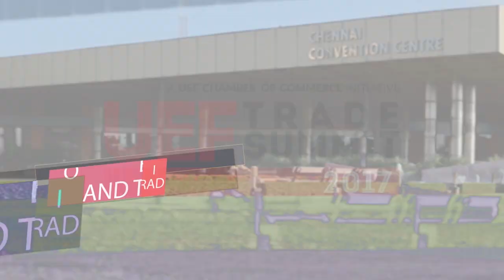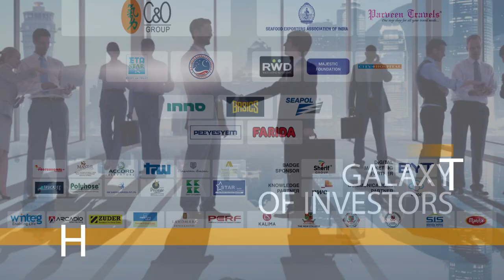UEF Trade Summit 2017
Nov 18 & 19, Chennai Trade Centre.